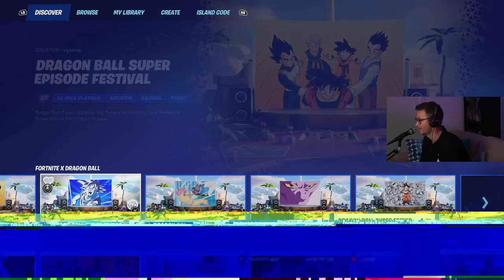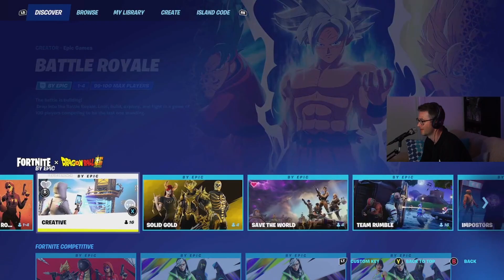Epic paid me to check out Dragonball Z in Fortnite, and I loved it! (Full Stream 1)